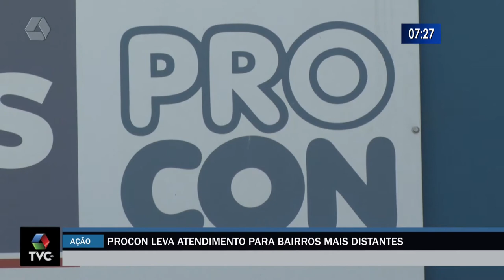Procon leva atendimento para bairros mais distantes